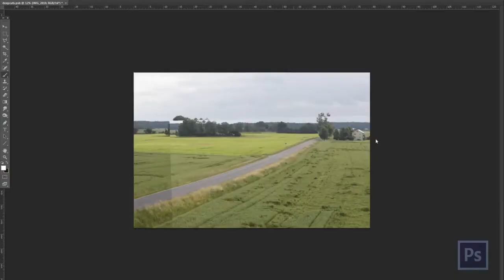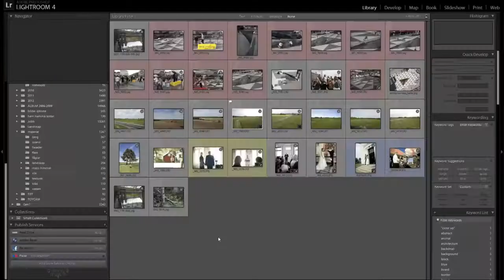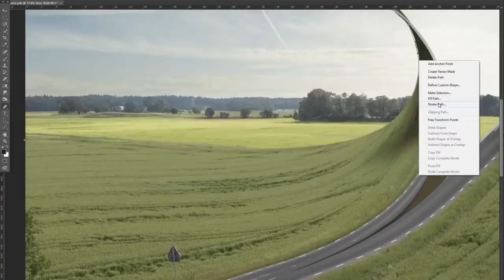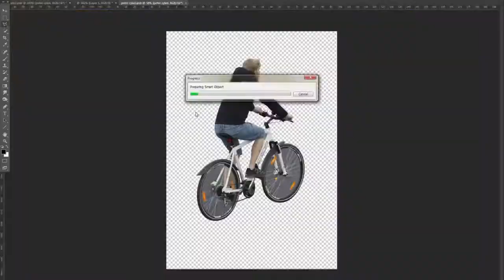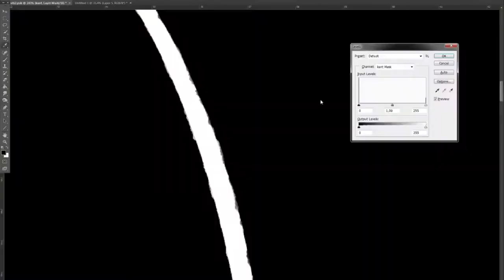Cut & Fold- Behind The Scenes